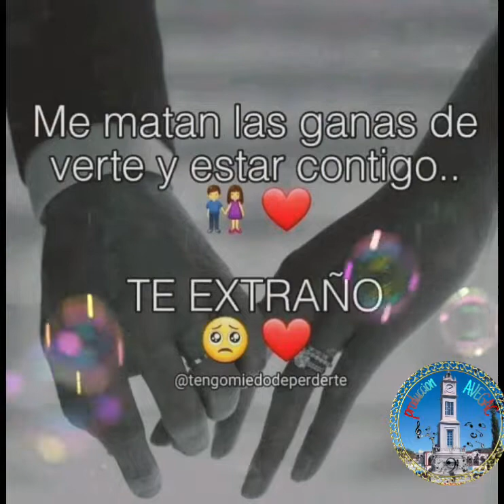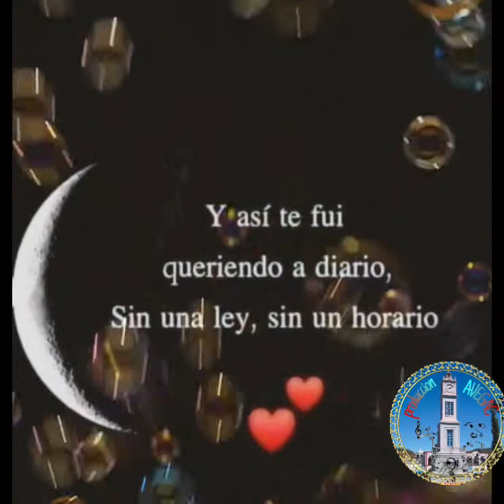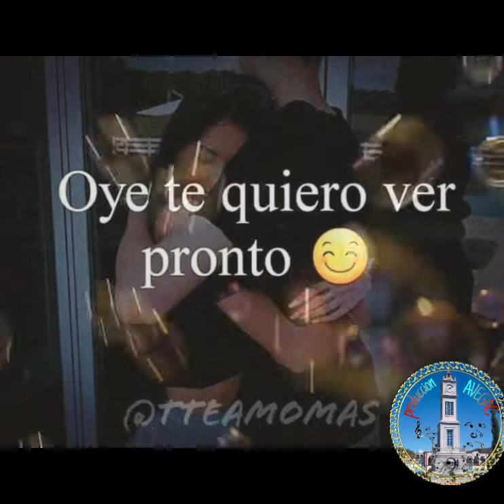el ídolo del pueblo * inolvidable *